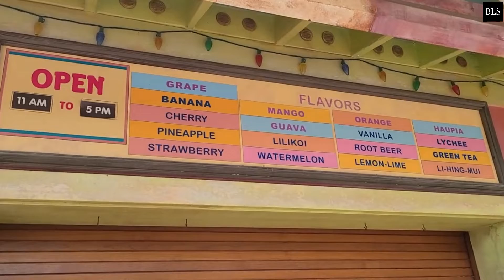Aulani Disney Resort Hawaii | Luxury 5 Star Beachfront Resort For Families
Disney, Resort, Luxury 5 Star

This is for the huge fans of Disney World, Disneyland, and all things Disney. And for those families who have been wanting to go to Hawaii. What's the harm in having the best of both worlds? In this resort, you can enjoy the beautiful views of Hawaii while being surrounded by Disney magic. Welcome to hawaii . The Disney aulani resort is a disney -owned Hawaiian resort. The resort's goal is to immerse you in Hawaiian traditions in a breathtaking setting away from Waikiki's crowds. Let's go and get into it!
00:00 INTRO
01:52  LOCATION
02:42  RESORT
04:22  AMENITIES
05:50  FOOD AND DRINKS

at:(E-MAILADRES).

106 and 106A, the fair use of a copyrighted work, including such use by reproduction in